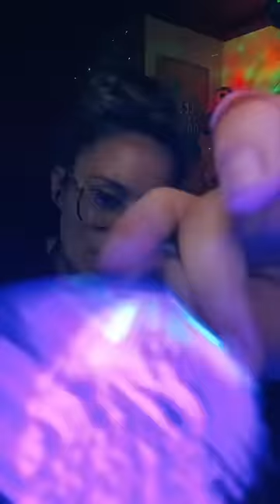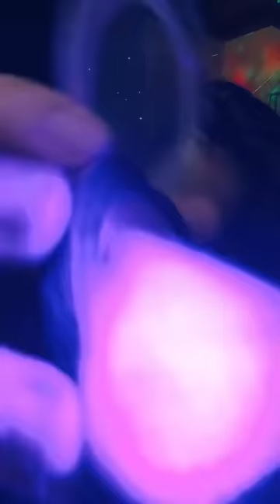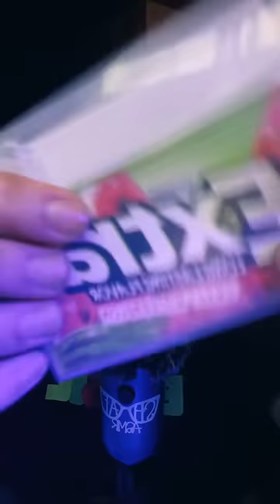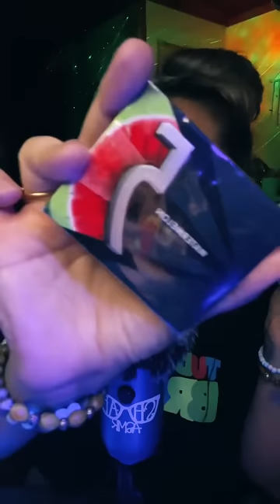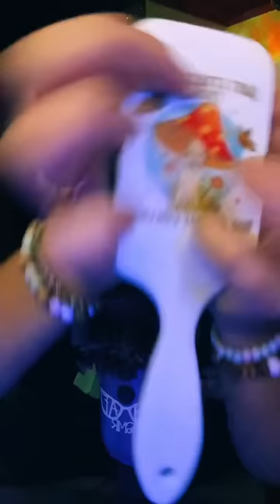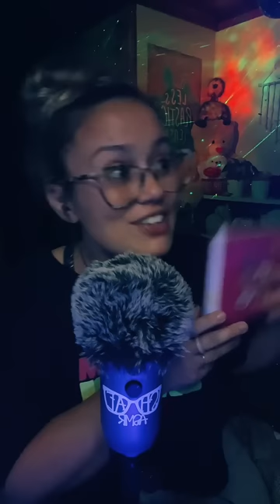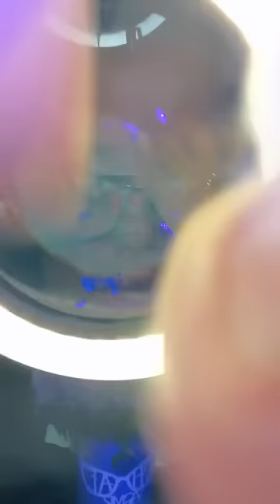✨ShaeASMR✨ 8/28 @ 1100pmEDT